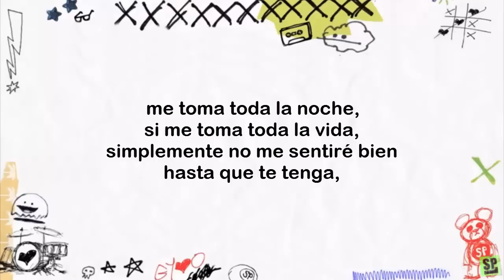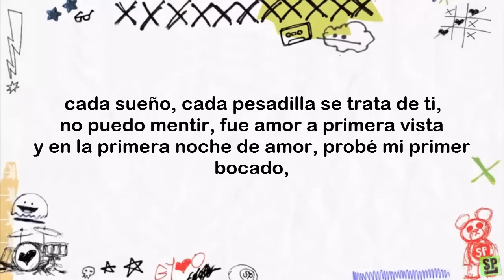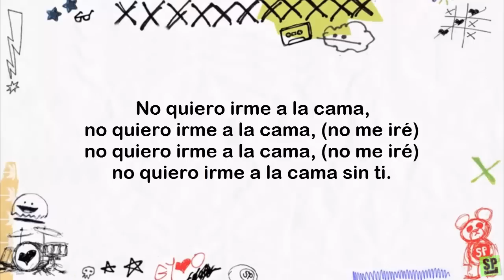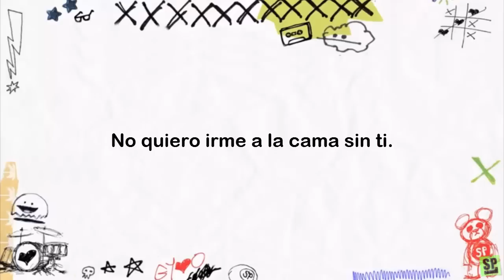Simple Plan - I Don't Wanna Go to Bed (Subtitulada al Español)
"I Don't Wanna Go to Bed" traducida lo mejor posible, del nuevo álbum de Simple Plan "Taking One For The Team". Que la disfruten. (Tuve que aumentarle el pitch a la canción ya que recibí un strike cuando subí "Farewell" subtitulada, una disculpa).